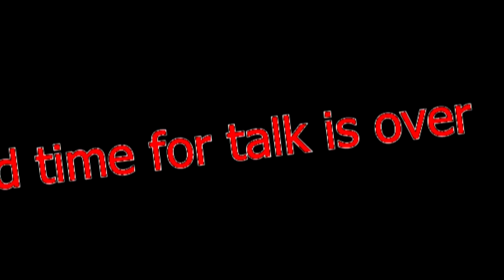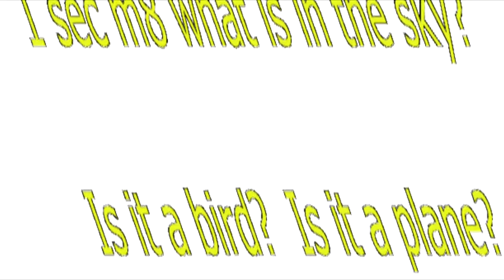MALTA ELECTION OFFICIAL TRAILER 2014 [HD]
simon vs joe
bilijv in wat is rajt
MALTA L EWWEL U QABEL KLX
RIP MINTOFF
GRAZZI EDDIE